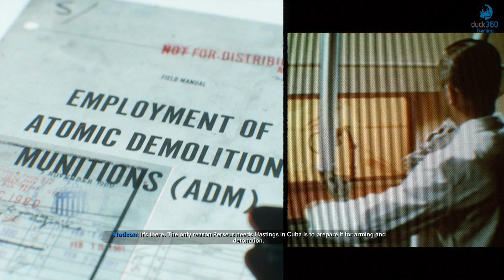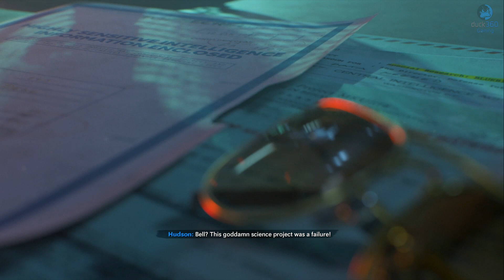End of the Line - Realism Difficulty - Call of Duty: Black Ops Cold War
This is a walkthrough of End of the Line mission in Call of Duty: Black Ops Cold War on Realism Difficulty. System is PS4 Pro.

If you enjoyed this video, please consider liking the video.

GAME OVERVIEW
Call of Duty: Black Ops Cold War is a first-person shooter video game developed by Treyarch and Raven Software and published by Activision. It is the sixth installment of the Black Ops series, and the seventeenth installment in the overall Call of Duty series. Serving as the direct sequel to Call of Duty: Black Ops (2010), the game was released on November 13, 2020.